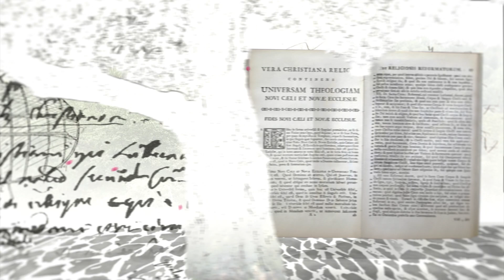How to Connect with God - Swedenborg Minute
How can you connect with God?
The same way you connect with other people.
Click below on Show More for full description and more info on the topic!

We create video content based on 18th-century philosopher Emanuel Swedenborg’s spiritual explorations and revelations.

Who's Emanuel Swedenborg?

Who made this video?

Curtis Childs is the digital media producer at the Swedenborg Foundation, a nonprofit organization whose goal is to spread 18th-century philosopher Emanuel Swedenborg’s timeless message of hope to all. While obtaining his degree in communication studies from Oakland University, Curtis experienced an internal battle with depression that led him to question God, existence, and his lifelong interest in Swedenborgian theology. After a period of intense suffering, he recovered from his depression with the help of modern medicine, therapy, and a return to the spiritually uplifting messages he found in Swedenborg’s writings. Now, Curtis is applying his education and desire to help others find peace through Swedenborg’s insights by producing and hosting a weekly webcast called Swedenborg and Life on the offTheLeftEye YouTube channel. Each week, Curtis and his behind-the-scenes team pour their talents and passions into creating a new episode for a worldwide audience that focuses on spiritual and societal topics such as the afterlife, angels and spirits, near-death experiences, overcoming worldly issues, and more.